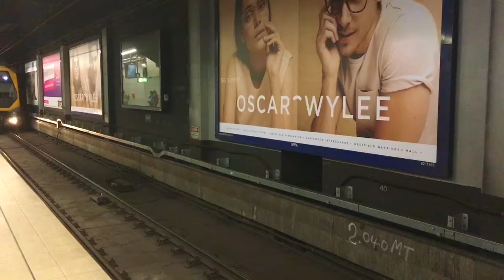A MELHOR TRIP DA VIDA | Australia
Gold Coast 2016